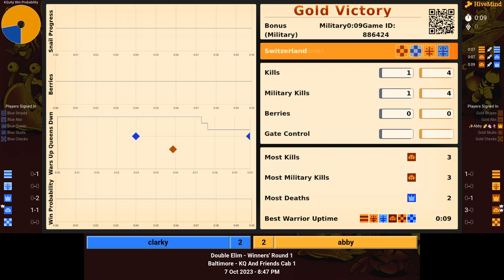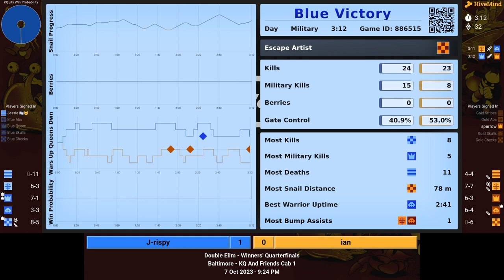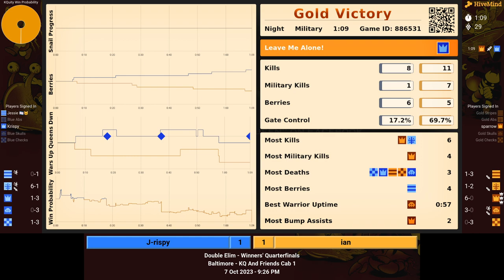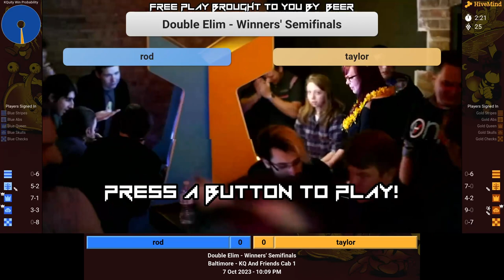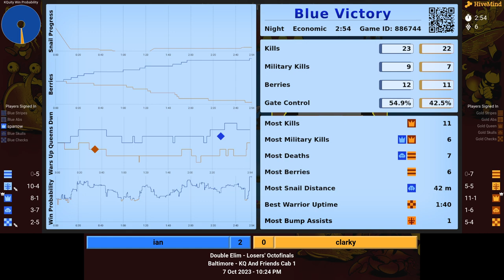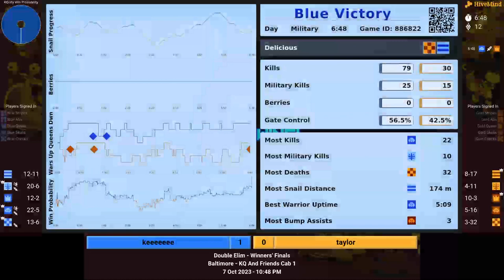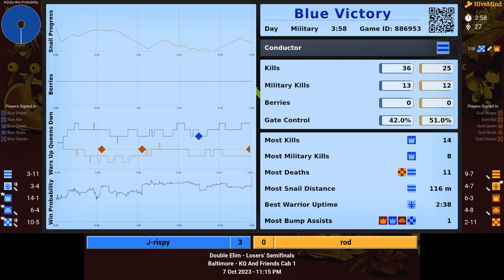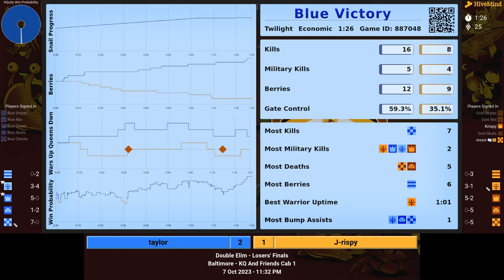KQAF 2023: Saturday Night Draft - Cab 1